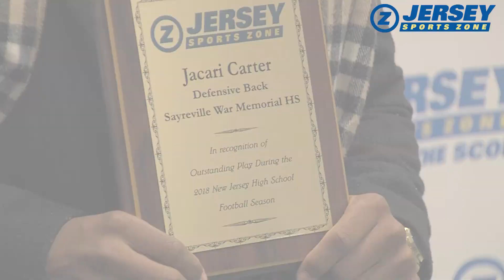This is Jersey Sports Zone (2019)